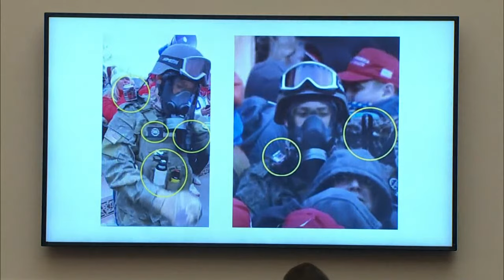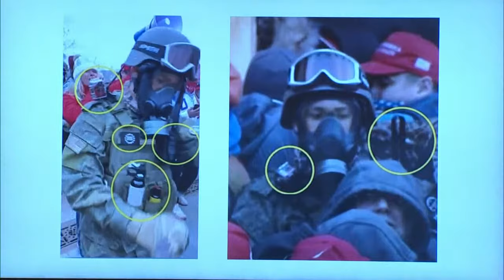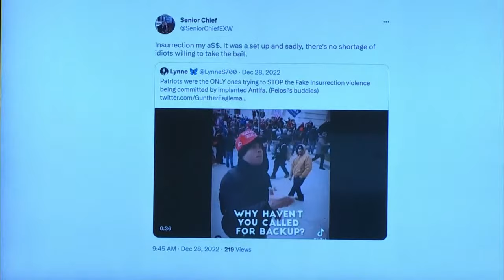FBI whistleblowers testify at GOP-led House hearing | full video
A House panel led by GOP Rep. Jim Jordan held a hearing on alleged retaliation against government whistleblowers. The Select Subcommittee on the Weaponization of the Federal Government heard from three FBI whistleblowers and Tristan Leavitt, president of the government watchdog organization Empower Oversight.